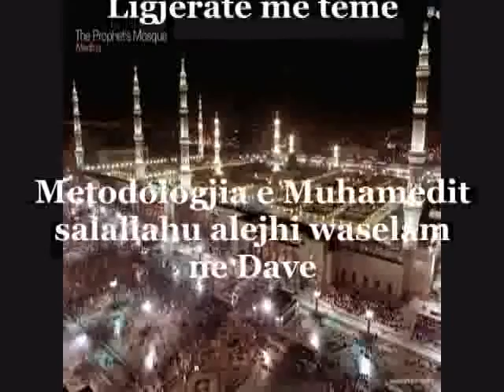Metodologjia e Muhamedit s.av.s ne Dawe - Hoxhë: Irfan Salihu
Support us on Patreon Es-Selamu Alejkum Paraqesim Ligjëratën Islame me temë: '' Jeta e Muhammedit (salallahu alejhi waselam)" Ligjërues: Hoxhë Irfan Salihu (Imam nga Prizreni) E lusim All-llahun (Subhanehu we te'ala) që të kemi dobi nga kjo që dëgjojmë. Amin Hoxhë Irfan Salihu u lind më 23 gusht të vitit 1971 në qytetin e Prizrenit, ku edhe me sukses e përfundoi shkollimin fillorë në vitin 1986. Më pas i vazhdoi studimet në medresenë e mesme Alauddin në kryeqytet. Pas përfundimit të medresesë më 1986, hoxha jonë i vazhdoi studimet në qytetin e Medines.